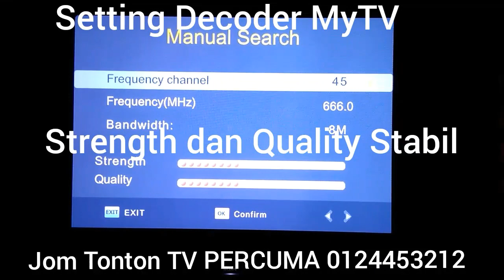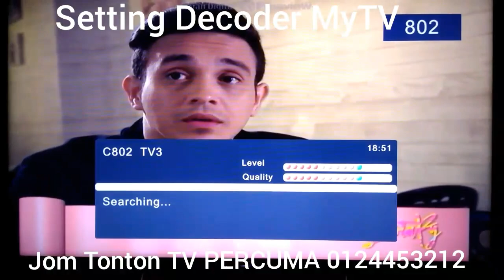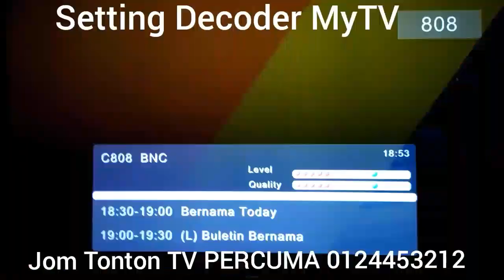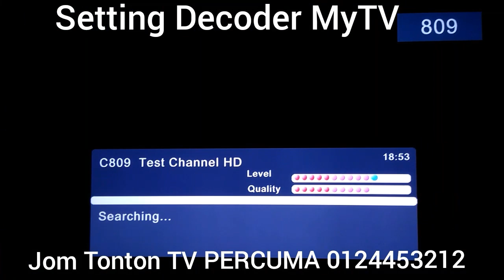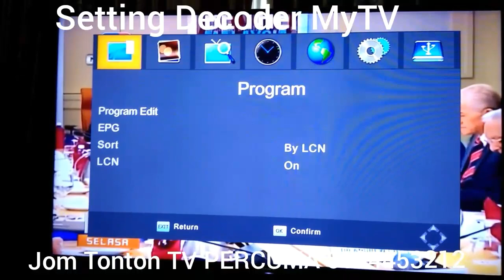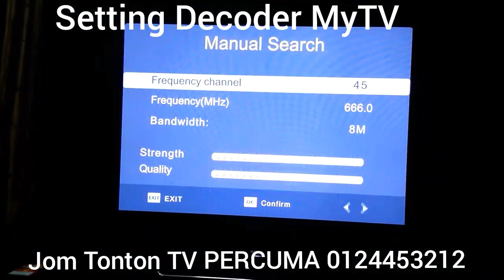MyTV Manual Program Search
Setup decoder MyTV to search TV programs manually.